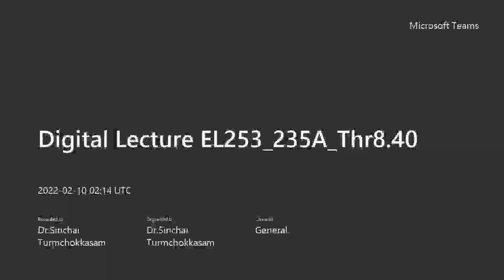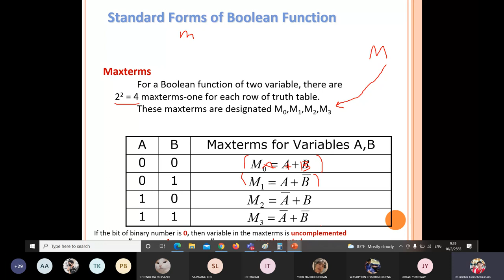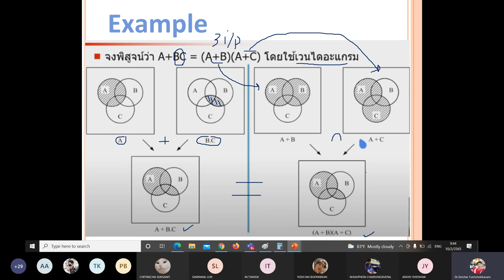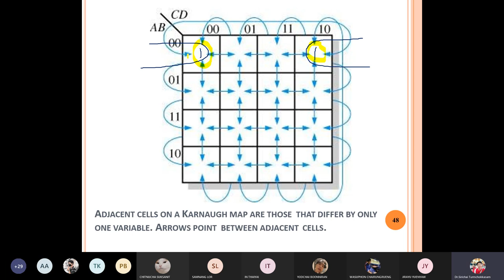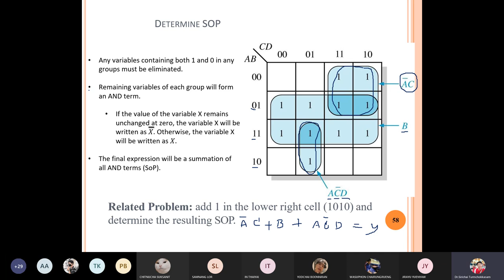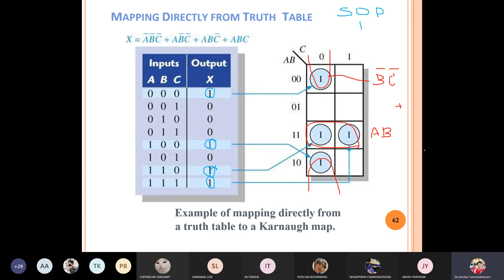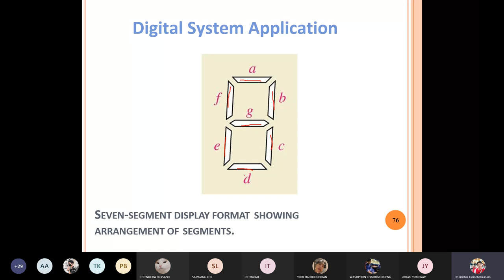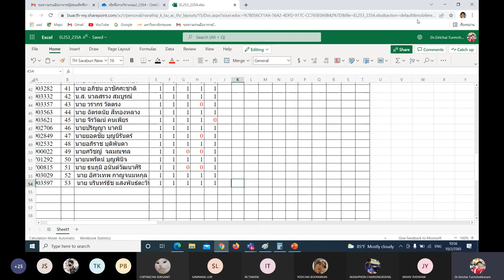Digital Lecture EL253 235A Thr 10 Feb 2021 เวลา 9.00น. หัวข้อ Combinational Logic Circuit...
สำหรับทบทวน เนื้อหาการเรียน การสอน EL253 Lecture Digital วันพฤหัสบดี ที่ 10 กพ. 2565 เวลา 9.00น. Combinational Logic Circuit Design and Minimization